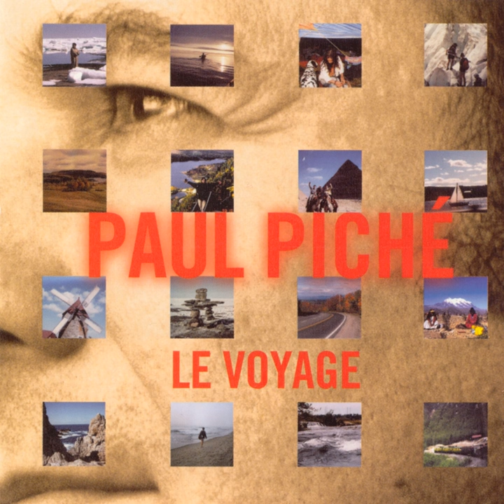Ne fais pas ça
Ne fais pas ça · Paul Piché

Le voyage

Music  Publisher: Les Éditions de la Minerve